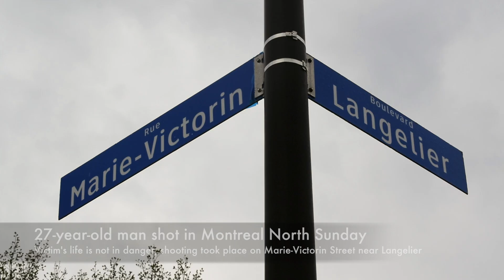27-year-old man shot in Montreal North Sunday (April 25 2021)